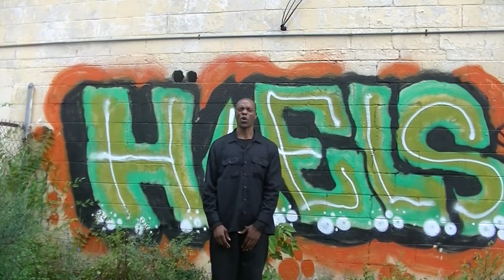DOME OVER THE WORLD - New music 🎶 video by Kemal of Urban Diversity Music Group.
New music 🎶 video by Kemal of Urban Diversity Music Group.
It's different! Something for the open minded real listeners
🎶 Urban Diversity is, all encompassing!
This video is was written, produced, filmed, & edited by Kemal of U.D.S.S. / Urban Diversity Music Group & RichDogg of GetgameBaby Ent. Music by RichDogg of GetGameBaby Ent!
"IF THERE'S A DOME OVER THE WORLD THEN BREAAK THROUGH THE CEILING!"